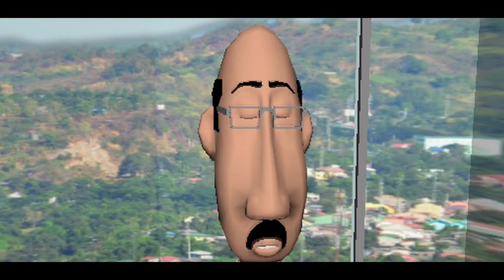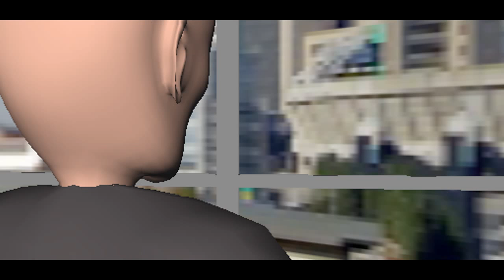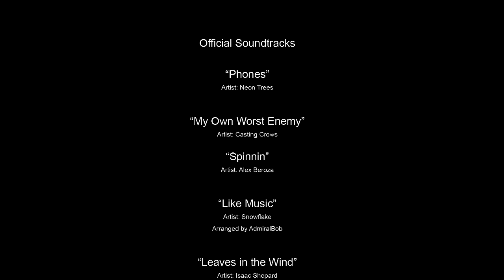TICK TOCK Short Film Animation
(We were short on time so most of the scenes were rendered in playblast because my laptop cannot handle mental ray or even standard render.)

A Letran short film animation by Renz Rodenas and Jaymee Castillo.

Voice Over:
Drix Garchitorena as Thurdy / Boss 1, 2 and 3
Justine Ramirez as Leitly / Doctor
Jaymee Castillo as Pearly / Thurdy's Mom
Renz Rodenas as Reddy / Professor

Directed by Renz Rodenas and Jaymee Castillo
Edited by Drix Garchitorena
Screenplay by Jaymee Castillo
Modelled and Animated by Renz Rodenas and Jaymee Castillo

Special Thanks to:
Pia Samosa
Jerry Mandap
Arnold Cheng
Synopsis:
Thurdy was a tardy man since he was a child. He was always late in his date, studies and work. Will this behavior affect his life when he in the future? Let's find out!

Soundtracks:
Phones by Neon Trees
My Own Worst Enemy by Casting Crows
Spinnin by Alex Beroza
Like Music by Snowflake
Leaves in the Wind by Isaac Sheppard